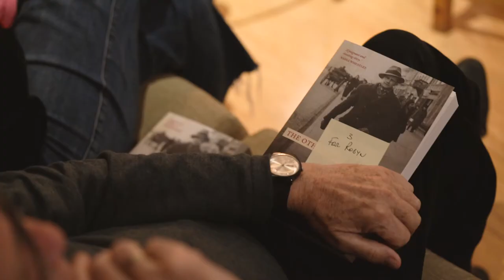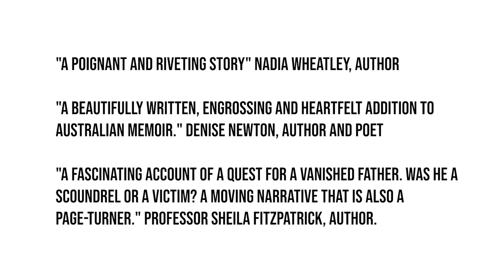Gleebooks Book Launch Highlights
A COVID-19 hybrid event - online plus maximum of 20 people in person. Thank you, Felicity Davis Rafferty and Greg Davis for your generosity in hosting 20 of us.

Thank you to James Ross, Gleebooks; Jane Curry publisher Ventura Press; Helen Vatsikopoulos, Walkley Award-winning journalist and UTS Lecturer in Journalism and Suzanne Leal, author and interviewer.